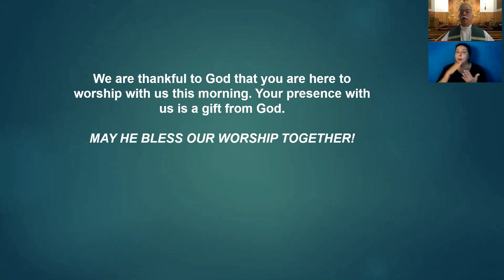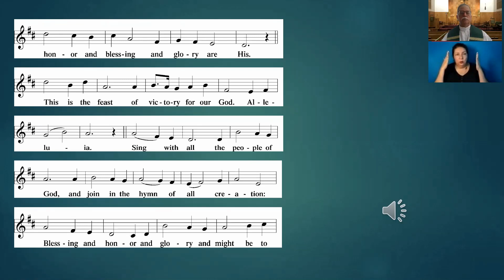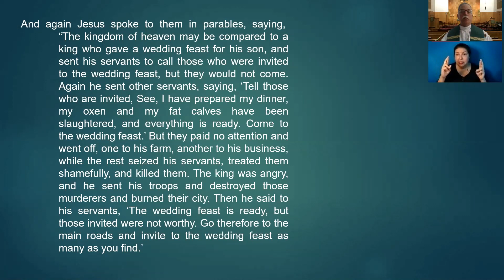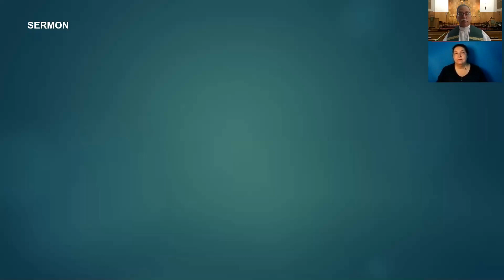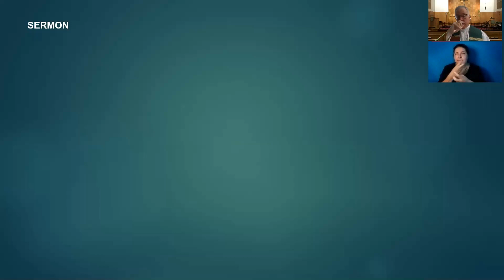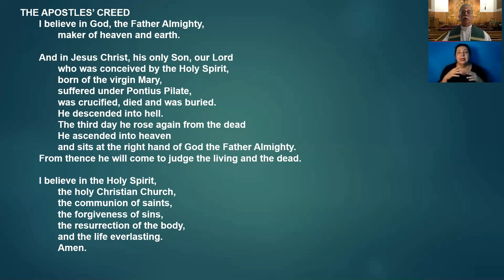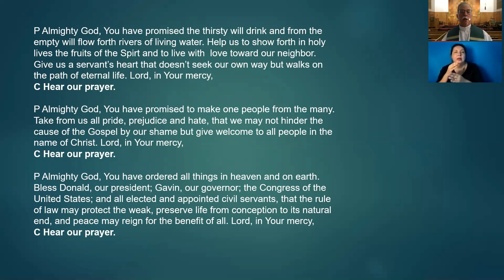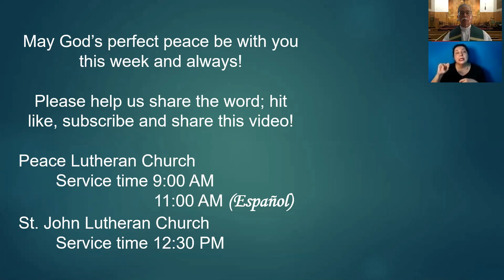A Lutheran Divine service for The Nineteenth Sunday of Pentecost